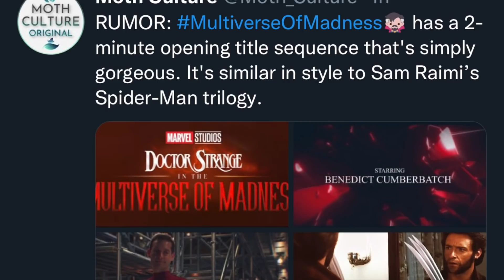NOOO! Ya se filtraron escenas de Doctor Strange Multiverse of Madness y Tobey Maguire si está rumor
WOW Revelada Jane Foster cómo THOR y Wanda invocando el multiverso - Reacción Thor Love And Thunder